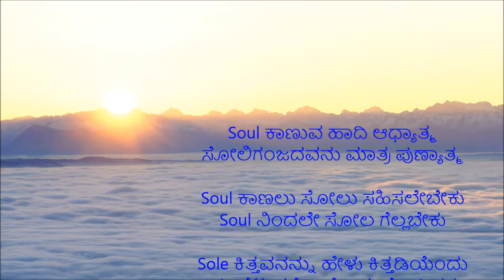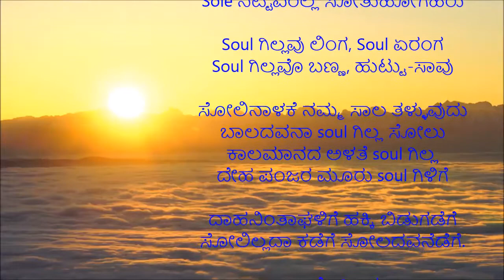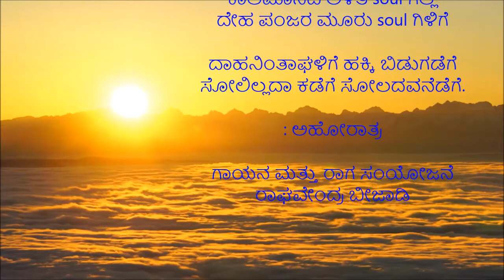Soul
Soul ಕಾಣುವ ಹಾದಿ ಆಧ್ಯಾತ್ಮ
ಸೋಲಿಗಂಜದವನು ಮಾತ್ರ ಪುಣ್ಯಾತ್ಮ
Soul ಕಾಣಲು ಸೋಲು ಸಹಿಸಲೇಬೇಕು
Soul ನಿಂದಲೇ ಸೋಲ ಗೆಲ್ಲಬೇಕು
Sole ಕಿತ್ತವನನ್ನು ಹೇಳು ಕಿತ್ತಡಿಯೆಂದು
Sole ನೆಟ್ಟವರೆಲ್ಲ ಸೋತುಹೋಗಿಹರು
Soul ಗಿಲ್ಲವು ಲಿಂಗ, Soul ಏರಂಗ
Soul ಗಿಲ್ಲವೊ ಬಣ್ಣ, ಹುಟ್ಟು-ಸಾವು
ಸೋಲಿನಾಳಕೆ ನಮ್ಮ ಸಾಲ ತಳ್ಳುವುದು
ಬಾಲದವನಾ soul ಗಿಲ್ಲ ಸೋಲು
ಕಾಲಮಾನದ ಅಳತೆ soul ಗಿಲ್ಲ
ದೇಹ ಪಂಜರ ಮೂರು soul ಗಿಳಿಗೆ
ದಾಹನಿಂತಾಘಳಿಗೆ ಹಕ್ಕಿ ಬಿಡುಗಡೆಗೆ
ಸೋಲಿಲ್ಲದಾ ಕಡೆಗೆ ಸೋಲದವನೆಡೆಗೆ.
                            : ಅಹೋರಾತ್ರ